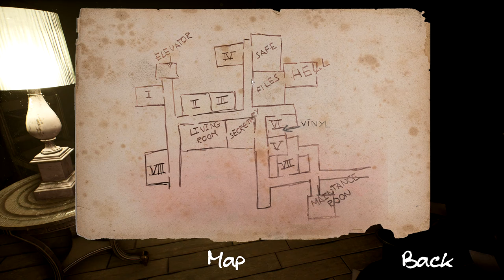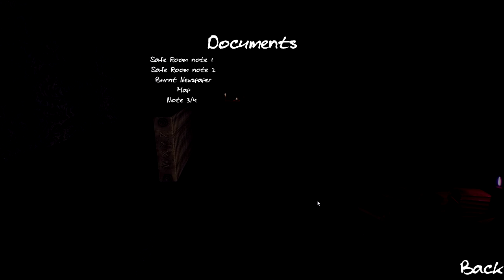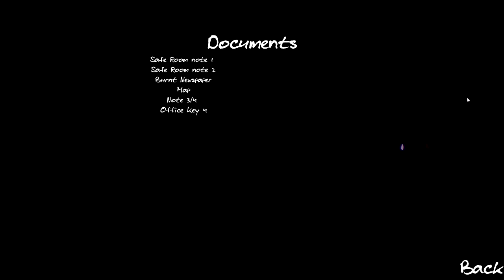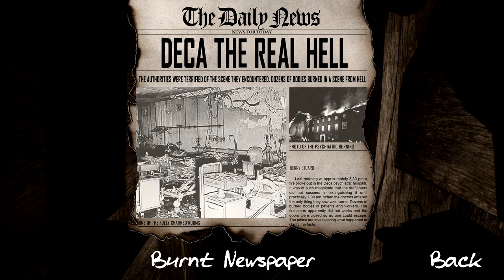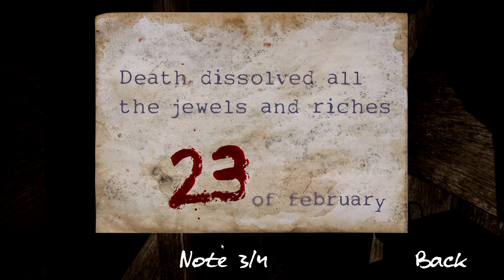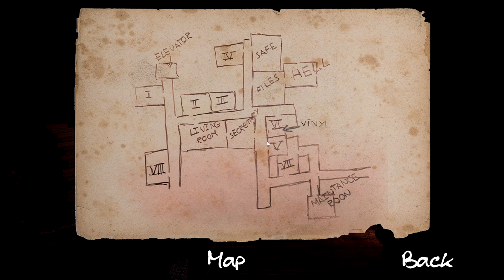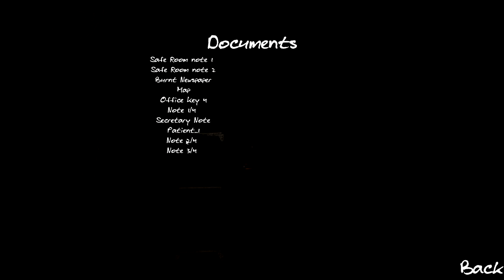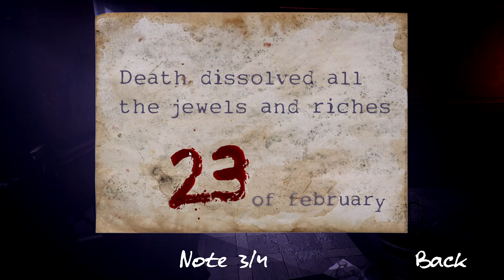DECA Gameplay Part 1 | Another Walking Simulator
Support Me!